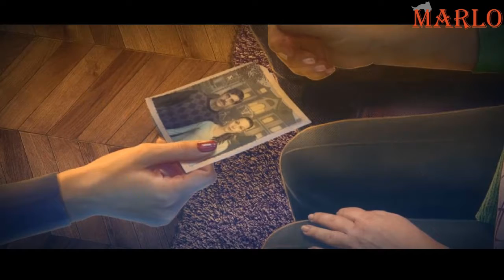Marlo ile Memoirs of Murder Welcome to Hidden Pines Oynuyoruz | Bölüm #1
bugün sizler için Memoirs of Murder Welcome to Hidden Pines oyununu çözmeye ve oynamaya çalıştım. Memoirs of Murder Welcome to Hidden Pines oyunu için değerlendirmem açıklama kısmındadır. Memoirs of Murder Welcome to Hidden Pines oyunu hakkında yorum yapın, diğer kullanıcılara oyun hakkında düşüncelerinizi paylaşın.

IMystery Age The Imperial Staff tried to solve and play Memoirs of Murder Welcome to Hidden Pines for you today. My assessment of Memoirs of Murder Welcome to Hidden Pines game is in the description section. Comment on Memoirs of Murder Welcome to Hidden Pines game, share your thoughts about the game to other users.